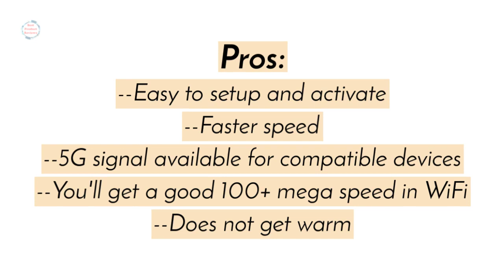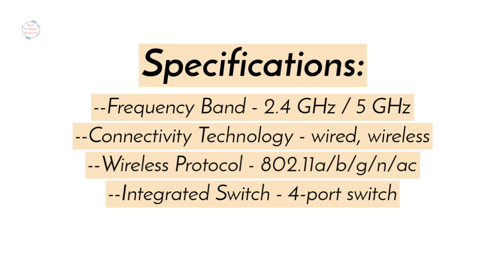Motorola MG7700 2 in 1 Device Combo Cable Modem + Gigabit Wi Fi Router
Motorola MG7700 | 2-in-1 Device Combo | Cable Modem + Gigabit Wi Fi Router | Extended Range | Approved for Comcast Xfinity, Cox, Charter Spectrum| for Cable Plans Up to 860 Mb p s | DOCSIS 3.0

Brand: Motorola
Frequency Band Class: Dual-Band
Wireless Communication Standard: 5 GHz Radio Frequency, 2.4 GHz Radio Frequency
Compatible Devices: Tablet, Smartphone
Included Components: Cable Modem Router, Power Supply, Ethernet Cable
Connectivity Technology: Wi-Fi, Ethernet
Antenna Type: Internal
Item Weight: 1.5 Pounds
Security Protocol: firewall
Number of Ports: 4

Fast 24x8 DOCSIS 3.0 cable Modem Plus a built-in AC1900 Dual band (2.4GHz and 5GHz) Wi-Fi Gigabit Router with four Gigabit (GigE) Ethernet ports, power boost Wi-Fi amplifiers, firewall security, and more. The maximum modem speed is 1000 Mbps, supporting service speeds up to 650.
Eliminate up to 156 dollars per year in cable Modem rental fees. (Savings are shown for Comcast Xfinity and vary by cable service provider.) certified by all leading cable service providers including Comcast Xfinity, Cox, Charter spectrum (no cable Modem is compatible with fiber optic, DSL, or satellite services, available from Verizon, AT&T, CenturyLink, Frontier, and others.)
Built-in high-speed router with AC1900 wireless and Power boost - Provides internet access for Wi-Fi devices including smartphones, notebooks, tablets, and more. 4 10/100/1000 Gigabit Ethernet LAN ports provide wired connections to Windows and Mac computers and other Ethernet-capable devices. A Broadcom cable Modem Chipset provides security from denial of service attacks.
Wireless power boost for better speed and range - Adds high-performance Wi-Fi power amplifiers to boost the wireless signals to the legal limit, giving a significant Boost in speed and range. In addition, anybeam Performing at both 2.4 GHz and 5 GHz frequencies focuses the signal on wireless clients to further enhance performance and range

Portions of footage found in this video are not original. content produced by US online shop Amazon. Portions of stock footage of products were gathered from multiple sources including, amazon manufacturers, fellow creators, and various other sources.

"All claims, guarantees, and product specifications are provided by the manufacturer or vendor. US online shop Amazon cannot be held responsible for these claims, guarantees or specifications